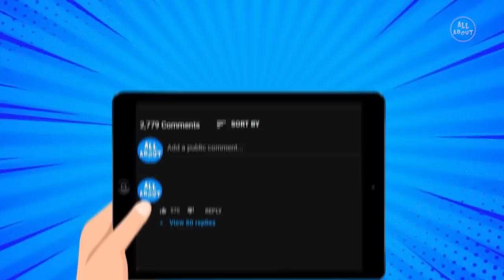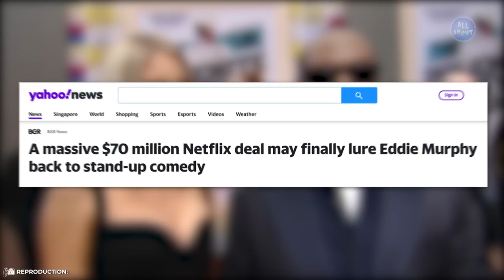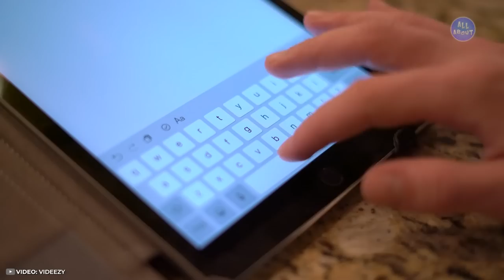Eddie Murphy vs Martin Lawrence - Lifestyle War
Besides being considered two big shots in American comedy, Eddie Murphy and Martin Lawrence are two tycoons who have amassed a lot of money during their careers! But have you ever stopped to wonder about which one of them has the most luxurious life? In this video you will watch a close battle between Eddie Murphy and Martin Lawrence! So then, let's get to the fight!!!